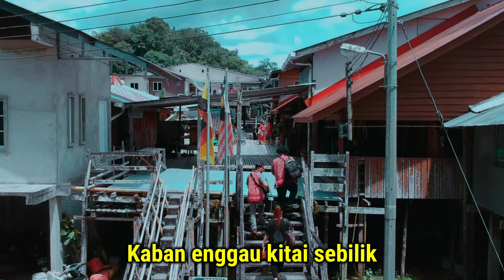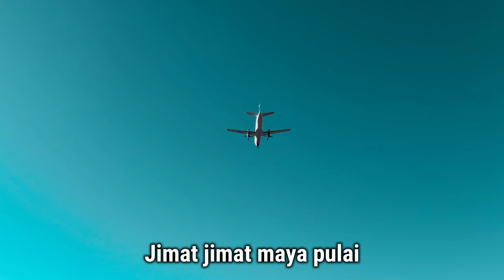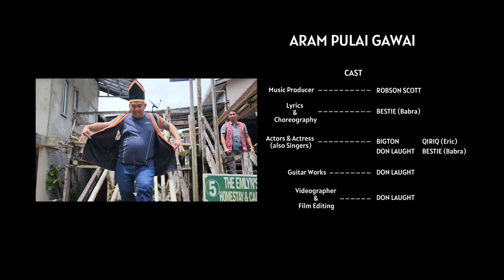Aram Pulai Gawai ( Official Music Video )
Di Tahun 2023 ni, dengan senang hati untuk menghargai semua subscribers QC kami berempat yang terdiri daripada Youtuber telah berkolabrasi dalam menghasilkan sebuah lagu khas gawai " ARAM PULAI GAWAI '

Diharap dengan lagu ini akan dapat menghargai semua subscribers yang selama ini terus support channel ini dan diharapkan semua terhibur dengan hasil kecil kami ini.

Cast :
Music Producer                           : ROBSON SCOTT
Lyrics & Choreography               : BESTIE
Actor & Actress                           : BIGTON   QIRIQ    DON LAUGHT   BESTIE
Guitar Works                                : DON LAUGHT
Videographer & Editing              : DON LAUGHT

Credits: Special Thanks to ANNAH RAIS HOMESTAY
Special Guest : Kucing @Mr. Abu ( Kelabu )